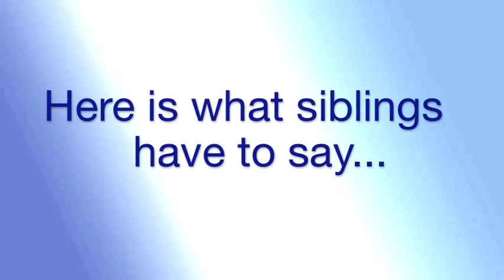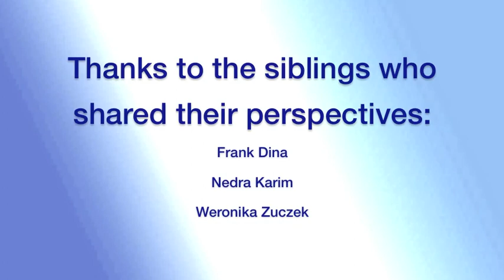Employment First Policy: Sibling Perspectives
This is a video of siblings of people with disabilities sharing their perspective of Employment First Policy.